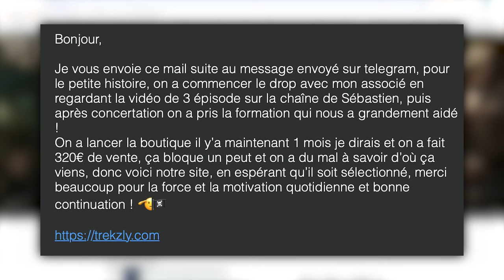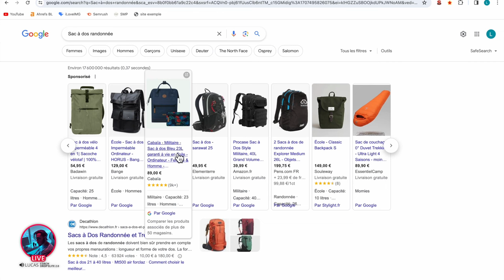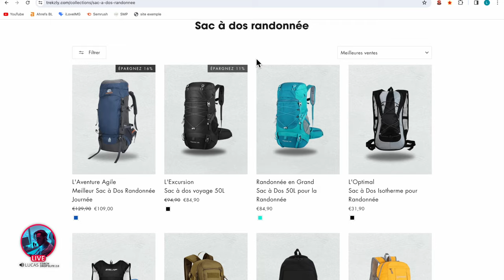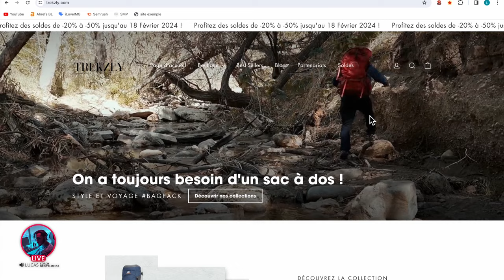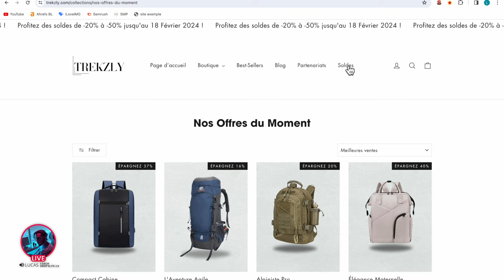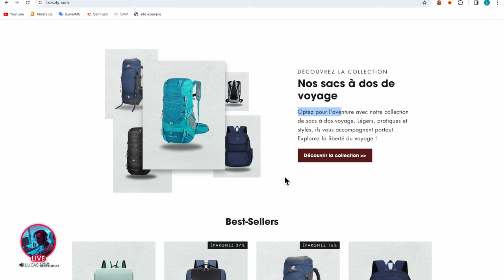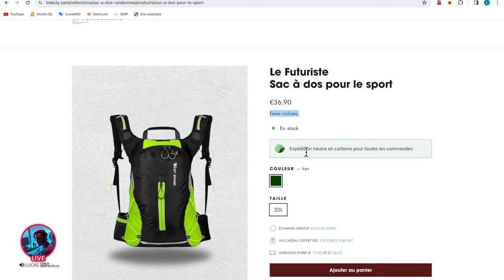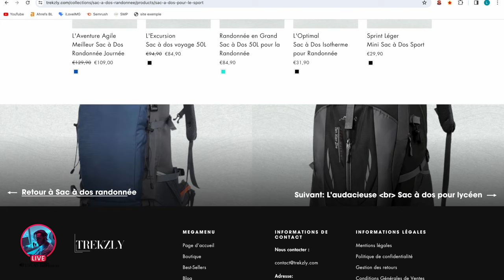ANALYSE D'UNE BOUTIQUE DE 2 ASSOCIÉS DE LA COMMUNAUTÉ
🏆 FORMATION GRATUITE MUSE SHOPIFY 2024 (3 Episodes)

🛠 ━━━  OUTILS & APPS  ━━━ 🛠

■ Auto-entreprise clé en main pour le dropshipping : -15% avec le code "SMP"

VIDÉO A VOIR 🏴‍☠️

🌍 CATALOGUE DE FORMATIONS 🌍